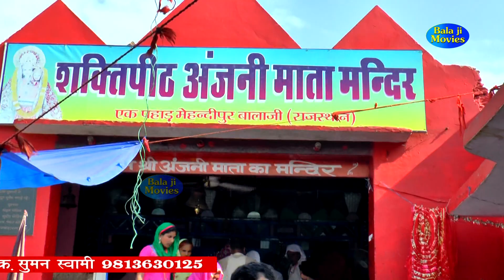मै आया तेरे द्वारे || Suman Swami || 2021 Latest Balaji Bhajan || Super Hit Haryanvi Top Bhajan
Bhajan :- मै आया तेरे द्वारे

Writer :-

सतबीर भगत गांव शहरमालपुर 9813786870, 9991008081

D.O.P :- Amit